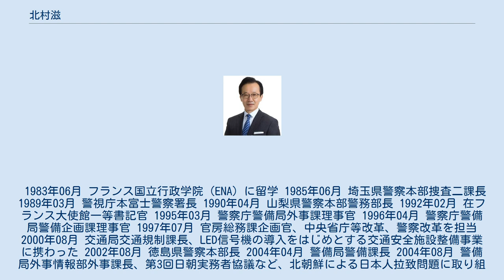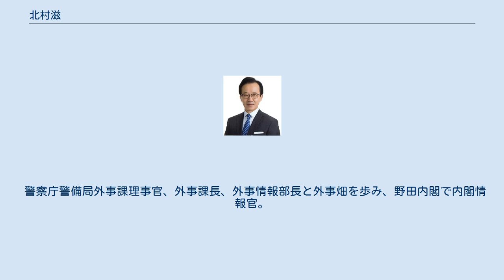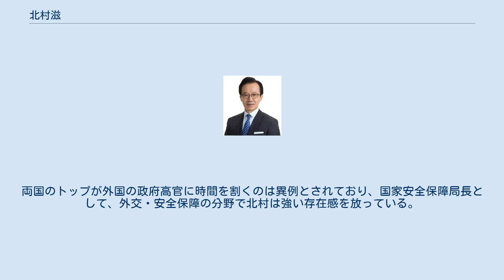北村滋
北村 滋（きたむら しげる、1956年12月27日 - ）は、日本の警察官僚。
2011年12月から2019年9月まで内閣情報官。
2019年9月より国家安全保障局長、内閣特別顧問。
 東京都出身。
私立開成高校、東京大学法学部を経て、1980年4月、警察庁に入庁。
警察庁入庁の同期に、第26代警察庁長官の坂口正芳、第92代警視総監の高橋清孝がいる。
 ※特記がない役職は、警察庁の役職。
 1983年06月 フランス国立行政学院（ENA）に留学 1985年06月 埼玉県警察本部捜査二課長 1989年03月 警視庁本富士警察署長 1990年04月 山梨県警察本部警務部長 1992年02月 在フランス大使館一等書記官 1995年03月 警察庁警備局外事課理事官 1996年04月 警察庁警備局警備企画課理事官 1997年07月 官房総務課企画官、中央省庁等改革、警察改革を担当 2000年08月 交通局交通規制課長、LED信号機の導入をはじめとする交通安全施設整備事業に携わった 2002年08月 徳島県警察本部長 2004年04月 警備局警備課長 2004年08月 警備局外事情報部外事課長、第3回日朝実務者協議など、北朝鮮による日本人拉致問題に取り組んだ 2006年09月 内閣総理大臣秘書官（第1次安倍内閣） 2007年09月 刑事局刑事企画課長、取調べの適正化及び可視化に取り組んだ 2009年04月 兵庫県警察本部長 2010年04月 警備局外事情報部長 2011年10月 警察庁長官官房総括審議官（階級は警視監） 2011年12月に、民主党政権の野田内閣で内閣情報官に起用された。
 2012年12月の政権交代により、自民党政権の第2次安倍内閣が成立したが、北村は内閣情報官に引き続き起用された。
第3次安倍内閣、第4次安倍内閣でも留任した。
安倍政権下では、内閣の情報機能の強化、特定秘密の保護に関する法律の法案策定、国家安全保障会議の立ち上げなどに携わった。
 2019年 9月　国家安全保障局長に就任。
同月、内閣特別顧問に就任。
 2020年 4月　国家安全保障局に、経済に関する課題を専門的に扱う「経済班」を新設し主導。
 2021年 1月　アメリカ合衆国国防総省から「国家公務員功労勲章」（en:Department of Defense Medal for Distinguished Public Service）を受章。
 警察庁警備局外事課理事官、外事課長、外事情報部長と外事畑を歩み、野田内閣で内閣情報官。
続く第2次安倍内閣でも内閣情報官を留任し、2019年に国家安全保障局長に就任するまで一貫してその職にあった情報・インテリジェンスのプロフェッショナルである。
 国際テロ情報収集ユニットの設立では北村が主導権を握ったとされている。
 長くその任にあった内閣情報官のカウンターパートがアメリカのCIA(米中央情報局)、モサド(イスラエル諜報特務庁)、SVR(ロシア対外情報庁)などの長官であり、北村は「日本のCIA長官」と目されている。
 2020年1月、アメリカのトランプ大統領と会談。
その直後、ロシアのプーチン大統領とも会談した。
両国のトップが外国の政府高官に時間を割くのは異例とされており、国家安全保障局長として、外交・安全保障の分野で北村は強い存在感を放っている。
 （編集等） （論文等） （判例評釈）